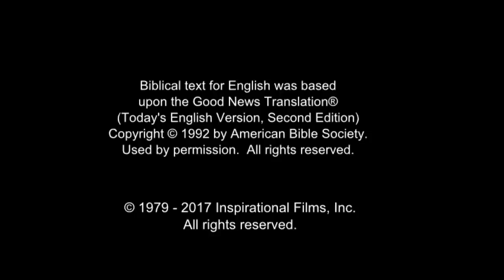Russian! Confess Jesus As Lord! Believe In Jesus Resurrection! Surely Saved Forever! JESUS SAVES!